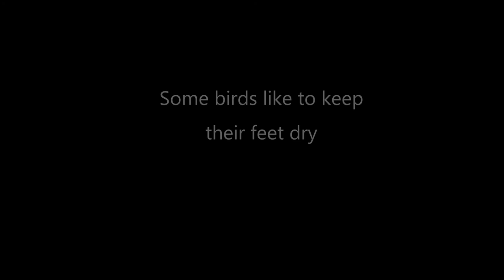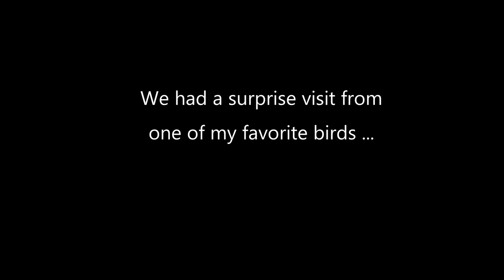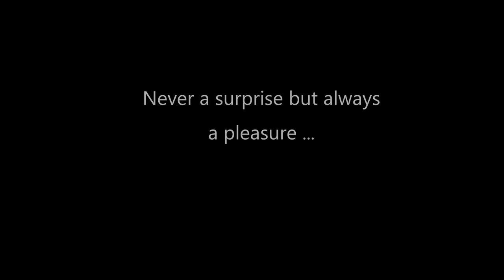More Warblers and an Oriole! ~ The Sunday Morning Bird Show, August 21, 2022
Things are getting really fun around here! Birds on are on move as fall migration gets underway. I saw lots of warblers here this weeks and got some nice video at the bird pond. I saw Blackburnian, Cerulean, Black and White, Black-throated Green, Chestnut-sided, Blue-winged, Northern Parula, and Ovenbird. It seems like there are more birds earlier than usual. A Baltimore Oriole stopped by too!

Fingers crossed the fun continues through September.

If today's video looks or sounds a little different it's because I'm using a different video editor. My old software kept crashing my computer so it was time for a change. I'm still working on figuring this one out and hope to improve titles and such as I learn how this works.